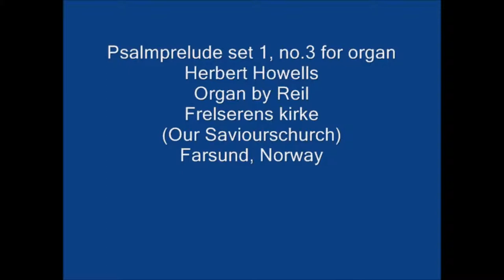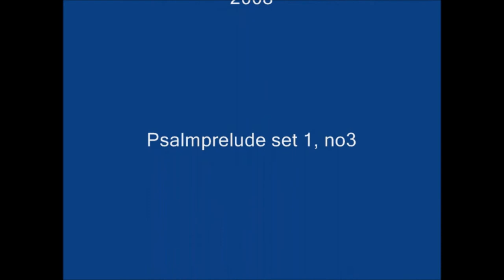Herbert Howells, Psalmprelude for organ in Farsund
Live performance in Frelserens kirke, Farsund.